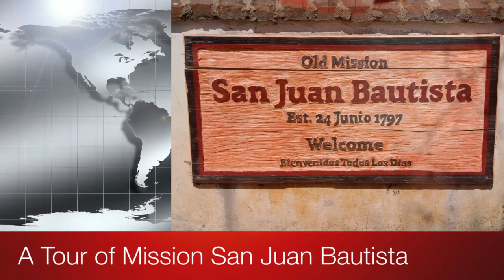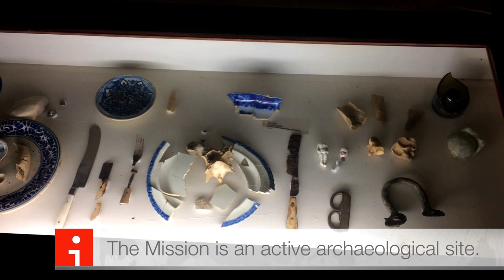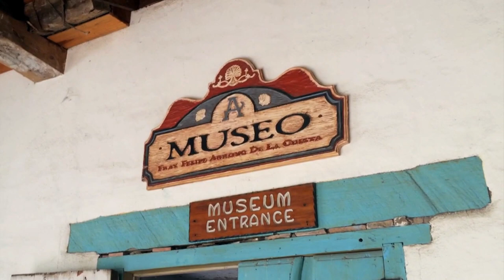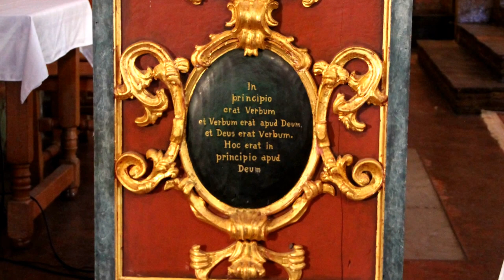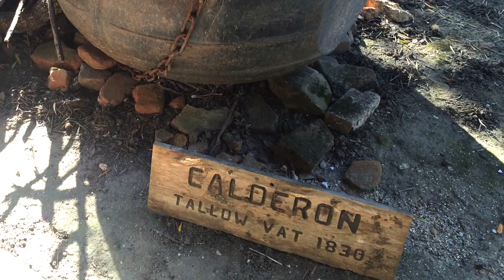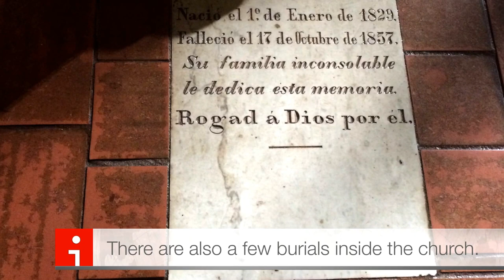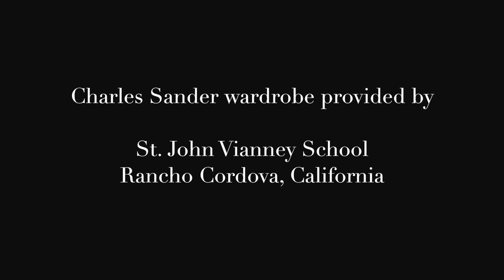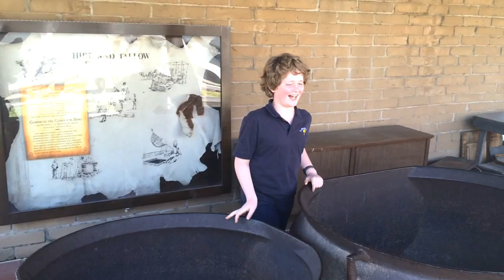A tour of Mission San Juan Bautista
A narrated tour of the historic San Juan Bautista Mission in central California.  Located in the village of San Juan Bautista - the Mission was the 15th Mission in the California Mission System (founded in 1797), and boasts the largest church structure of that group.  The mission has been in continuous service since its founding.

The restored Mission and adjacent State Park and old downtown are a charming place to visit as you will see in the video.

This video was produced for Charles' 4th Grade California Mission Project at St. John Vianney School in Rancho Cordova, California.